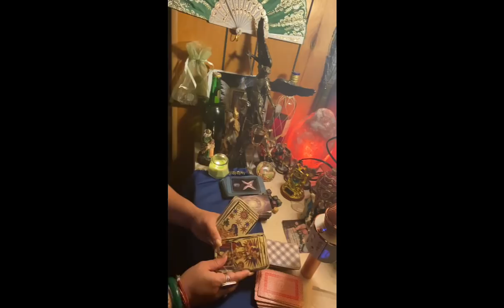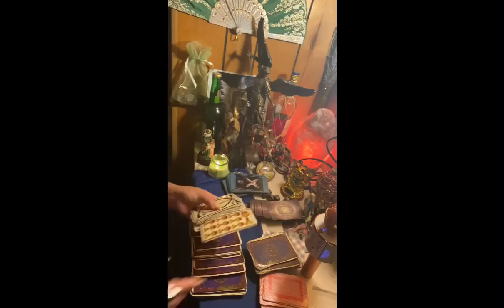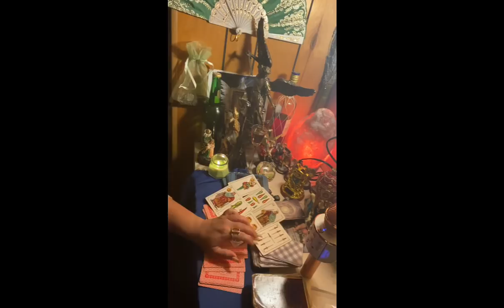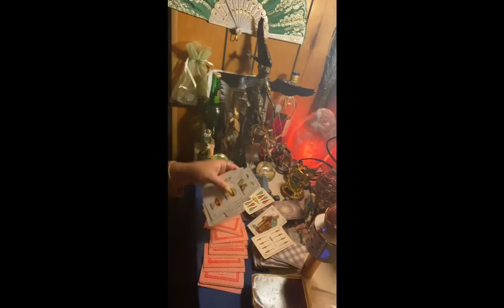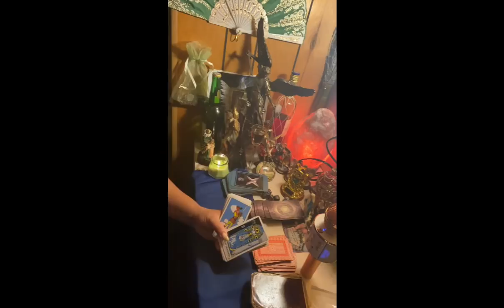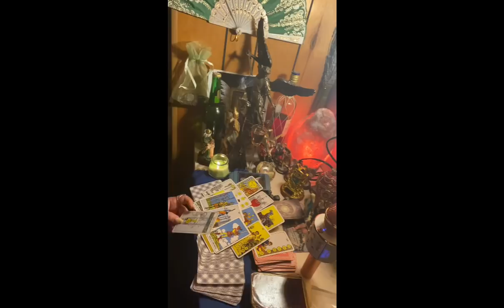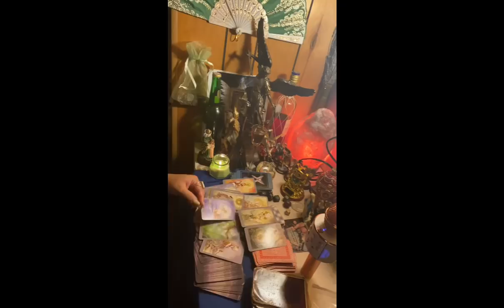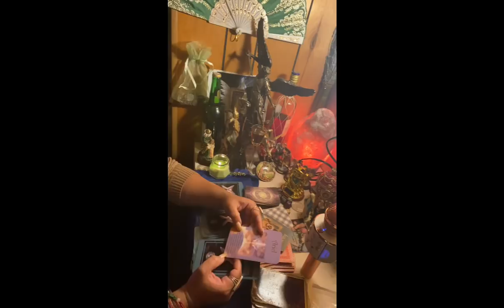Cancer ♋️ lectura del ☕️ del 5-12 abr te llega un amor 💕 verdadero y duradero 🥰🙏 💍 🏡